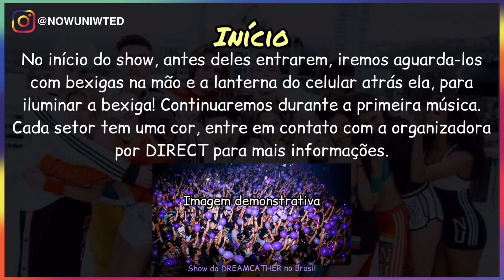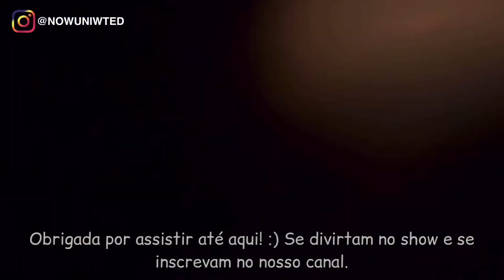PROJETOS SHOW NOW UNITED EM CURITIBA 🇧🇷 | DREAMS COME TRUE BRAZIL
Demorou, demorou, mas finalmente postamos os projetos para o show de Curitiba!